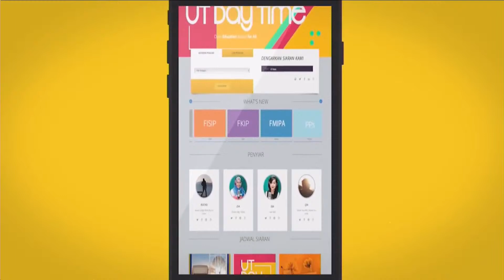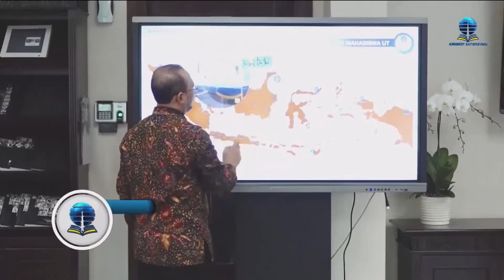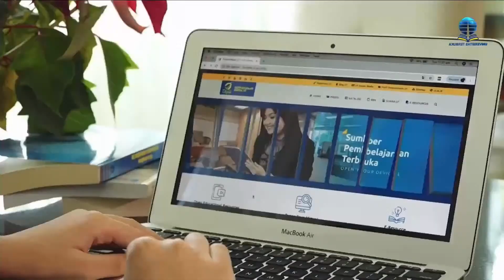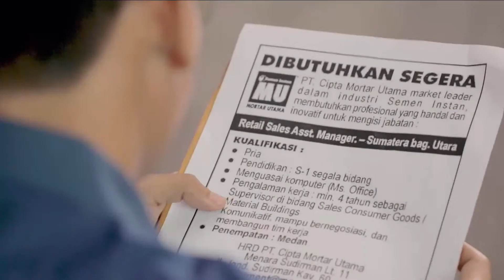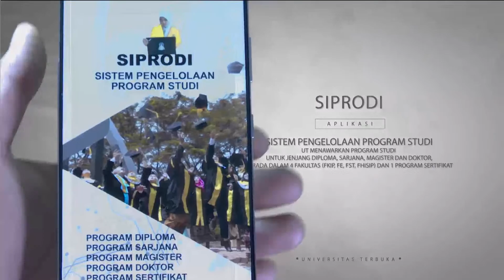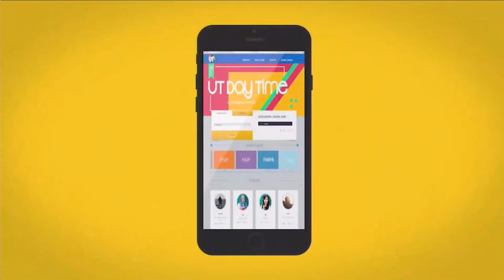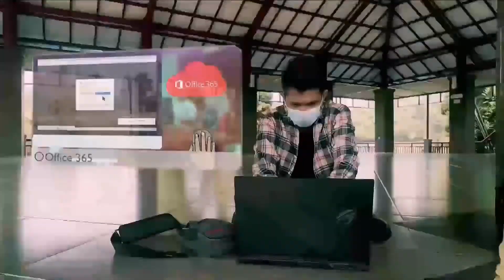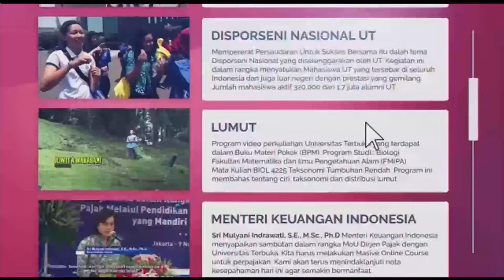Teori Relativitas Khusus - PEFI4525 Teori Relativitas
Tutorial Radio
MK : PEFI4525 - Teori Relativitas
Topik : Teori Relativitas Khusus
Narasumber : Khoirotun Nadiyyah, M.Si.
Penyiar : Eka Ardhinie

Senin, 10 Oktober 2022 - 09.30 WIB
Studio UT Radio
P2M2
Universitas Terbuka